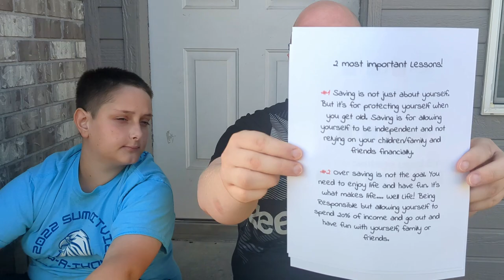Work Life Balance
Finance Series

Welcome to our Finance Series Part (16). In our Finance series I teach Sam finances in the lens of a child. Nothing to deep and nothing to crazy. Just an introductory that you would teach any child between the ages of 7-12 years of age. If your trying to watch the list in it's entirety come check out Sam's finance Series.

(Further Information) Information was base on simple practices in the Finance community such as the 50/30/20 Rule or updated 60/20/20 Rule. All other advise would be generic information you would want to tell anyone.

Follow all our links on Link Tree!